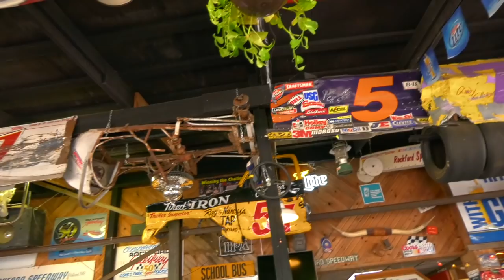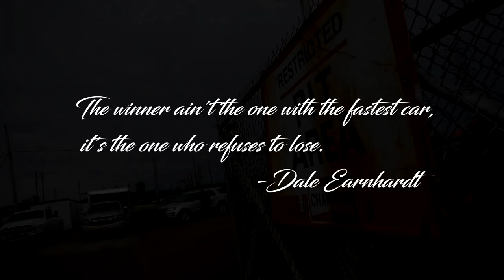Refuse To Lose: A Motivational Montage - Misfit Productions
Late Models, Sportsman, American Short Trackers, Roadrunners, Bandits, Original Sixers Mania, Monster Trucks,  Sprint Cars, Midgets, Vintage Series, Roadrunners, Spectator Drags, and MORE!!

We seriously appreciate every one of you guys that help us out! "We will ALWAYS race! If you're a fan of the sport, look at this video as if you were a driver.. If you're a driver, look at this video as if you were a fan!" -Guy Adams

Hotshot Photography - hotshotphotography.us